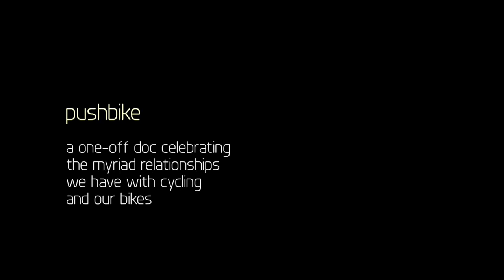Pushbike (2012) Trailer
A one-off doc celebrating the myriad relationships we have with cycling and our bikes.